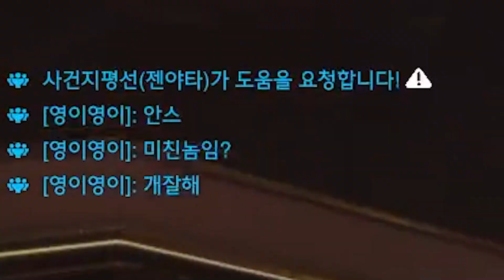네 제가 바로 미친놈이에요